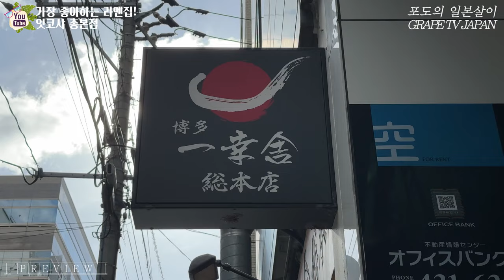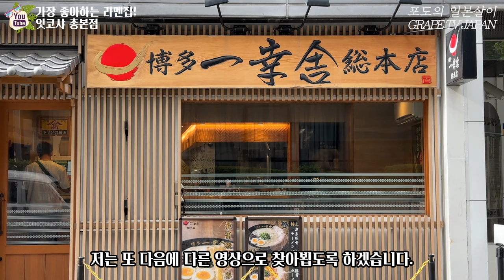🍜일본에서 가장 좋아하는 라멘집 하카타 잇코샤 총본점을 소개해 드려요 / 일본 맛집 소개 / 일본 현지 거주 한국인 일상 / 화질 1440p 권장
🍜이번에는 일본에서 가장 좋아하는 라멘집 '하카타 잇코샤 총본점' 이라는 곳을 소개해 드려볼게요.

♥하카타 잇코샤 총본점 정보 :
① 위치 : 3 Chome-23-12 Hakata Ekimae, Hakata Ward, Fukuoka, 812-0011
② 영업시간 : 11:00~23:00 (월~토, 일요일은 21:00까지 영업)